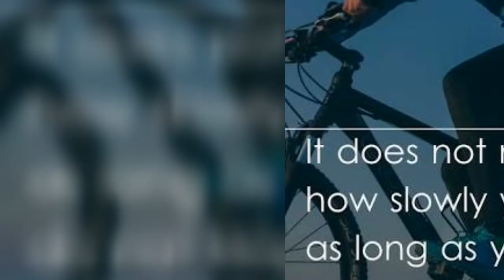grewmerrd bonifacio holiday ride 11.30.18